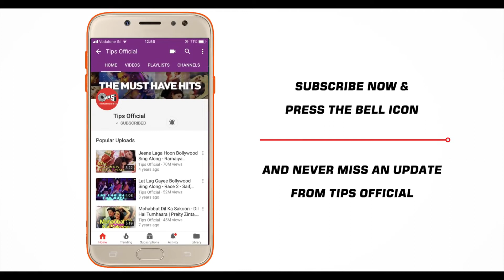Selfish Full Song Video- Race 3 | Salman Khan, Bobby, Jacqueline, Daisy | Atif Aslam, Iulia, Vishal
Presenting now the Full Song Video of Salman Khan, Jacqueline Fernandez, Bobby Deol & Daisy Shah's track SELFISH from Race3! Music composed by Vishal Mishra and the lyrics are penned by SalmanKhan.
Music Composer : Vishal Mishra
Lyrics : Salman Khan
Singers : Atif Aslam, Iulia Vantur
Additional Vocals : Vishal Mishra
Music Produced by Aditya Dev
Music Arranged by Aditya Dev & Vishal Mishra
Mixed & Mastered by Shadab Rayeen @ New edge
Video Edit & Gfx : Nadeem Akhtar (Paperboyz Studioz)
Recordings done at The Creative Factory, Aditya Dev Studios, VM Studios, Noizeboxx Studio, AMV Studios , YRF Studio by Vijay Dayal, Anas, Aditya Dev, Shubhansh Tiwari, Swatantra Sarode, Chinmaye and Rahul Sharma
Strings by Bombay Orchestra
Guitars by Sanjoy Das, Amandeep Singh, Krishna.
Flute - Tejas Venchurkar
Saxophone( Alto , Tenor) - ID Rao
Vocal Design : Anil Dhule, Vishal Mishra
Backing Vocals by Shailendra Mishra, Vijay Ojha.
Music Supervision : Gaurav Vaswani
Music Assistant at VM Studios : Akash Ojha
Mix Assistants : Abhishek Sorte, Dhananjay Khapekar
Project Coordinated by Mayur Hasija & Paawon Bharadwaj
Legal by Abhijeet Shukla (AKS JURIS & CO.)

Movie Credits:
Salman Khan Films & Tips Industries Limited. Present
Cast: Anil Kapoor, Salman Khan, Jacqueline Fernandez, Bobby Deol, Daisy Shah, Saqib Saleem, Freddy Daruwala
Director of Photography: Ayananka Bose
Story & Screenplay: Shiraz Ahmed
Dialogues:  Shiraz Ahmed & Kiran Kotrial
Choreographers: Remo D’Souza, Rahul Shetty & Kruti Mahesh
Action Directors: Anl Arasu & Thomas Struthers
Editor: Steven Bernard
Production Designer: Rajnish Hedao (Acropolis)
Background Score:  Salim Sulaiman
Sound Designers:  Parikshit Lalwani & Kunal Mehta
Associate Producers: Yogendra Mogre & Jaya Taurani
Costumes:  Manish Malhotra, Alvira Khan Agnihotri & Ashley Rebello, Anaita Shroff Adajania, Akshay Tyagi, Rhea Kapoor & Abhilasha Devnani
Casting Director: Mukesh Chhabra
Visual Promotions: Trigger Happy
Media Consultant: Spice
3D, DI & VFX: Prime Focus / DNEG
Song Lyrics:
Aao Ji , Mera Hath Thamo Ji
Mere Sang Sang Chalo   Aur
Wahan Baitho Na

Aur Thoda Wahan Tasalli Se
Apne Khayalat Ko Share Karo Na
Ek Baar Baby Selfish Hoke Apne Liye Jiyo Na

Yuna Kabhi Mann Mein Lana
Ke Hum Apko Gumraah Kar Rahe Hain
Hum Jaante Hain
Hum Apke Liye Koi Bhi Nahi
Apne Itna , Itna Kiya Hai Kiya Ab
Bas Aap Hi Hakdar Ho
Baby Selfish Hone Ke Liye So

Chehre Pe Aapke , Muskaan Hai
Phir Ankhon Me Kyon Hai Nami
Khush To Bohot Hain
Phir Bhi Na Jane Kyu , Thodi Si Hai Kami
Aao Na Jo Bhi Baqi Kami Hai
Usko Mita De , Ek Bar Hi , Aitbar Kar
Hamesha Hamesha Ke Liye So
Ek Bar Baby , Selfish Hoke Apne Liye Jiyo Na